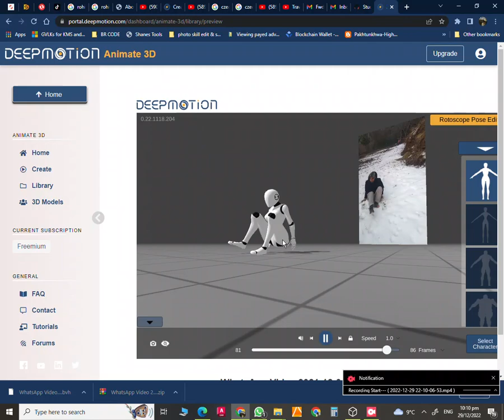New Videos Related Deep Motion on How to make Robotic ( AI ) video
All Type of Knowledge Pak World Universal Channel

Is DeepMotion Animate 3D free?
Animate 3D lets you create full-body animations from video with just an internet connection and a web browser. Try for free by creating a Freemium account today and receive 60 free Animation Credits every month including unlimited free downloads.

About DeepMotion
Since its inception in 2014, DeepMotion has been on a mission to bring digital characters to life using AI powered motion capture and real-time 3D body tracking. Our industry leading solutions let you generate 3D animations from 2D videos using any browser, perform 3D body tracking in real-time on your mobile device, and revolutionize your VR experiences with full body 3D avatars.

ENTERTAINMENT
BAYAN
NEWS
DESCRIPTION
Shoot Name Pak WUC
1  THIS SIDE ARE PROVIDING MANY TYPE OF  KNOWLEDGE
A  MOVIE
B EDUCATION
C DANGERUS
D ADVENTURE
E ENTERTAINMENT
F FUNNY

                          Pak World Universal Channel
                                             PWUC
Pak PWUC